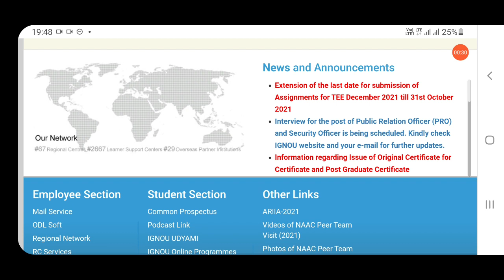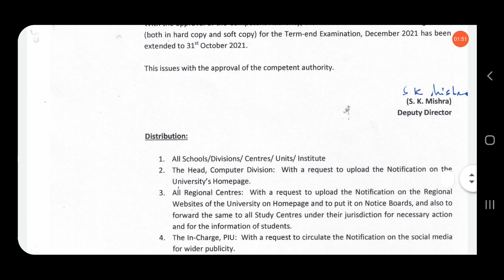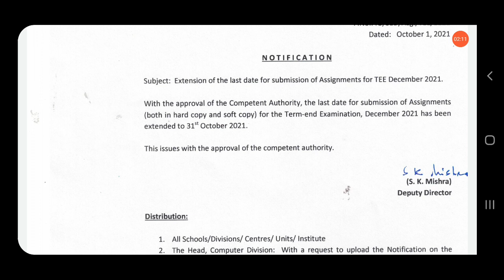Dec tee 2021 assignment submission last date extended || ignou update